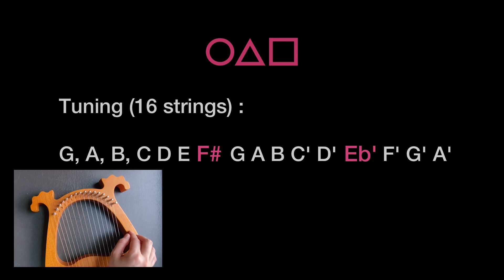Squid Game OST - Way Back Then | Lyre Harp Cover (with notes)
Squid Game theme "Way Back Then". This cover comes with easy notes.
🌈 My Lyre Harps🌱

✔️ 16 String Solid Body
✔️ 16 String Hollow Deer
✔️ 16 String Hollow Round
✔️ 7 String